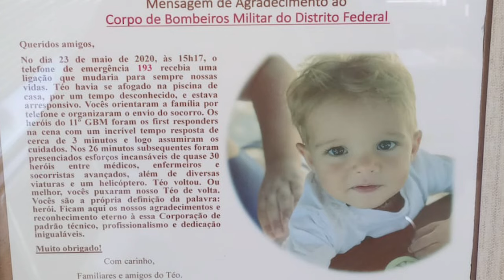FireCast - Episódio 2 : Ele já estava sem vida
🚨No segundo episódio do Firecast💥

👥 Junte-se a nós para ouvir em primeira mão os relatos desses bravos agentes, que estiveram na linha de frente, enfrentando o caos e agindo rapidamente para salvar vidas. 🚑

Descubra os bastidores da operação, os desafios enfrentados pela equipe de resgate e como a coragem e habilidade desses heróis fizeram a diferença naquele dia fatídico.

🔔 Ative as notificações para não perder nenhum episódio de "Firecast" e acompanhe de perto as incríveis narrativas de quem arrisca tudo para proteger e servir.